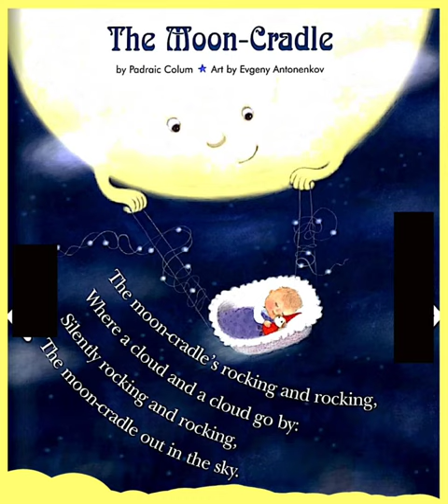The Moon 🌙 Cradle | The Moon is rocking and rocking...| Nursery Rhymes for learners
Butterflies and Moths
Jolly Phonics Readers
Nonfiction Readers Level 2

information about Butterflies 🦋 and Moths 💓
Learn English through Jolly Phonics Readers